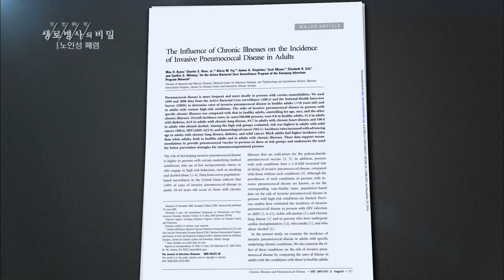당뇨병, 고혈압 등 만성질환이 폐렴 발병률 6배 높인다 - (2015.11.11_561회 방송)_노인성 폐렴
[노인성 폐렴]

[ 원고정보 ]
흡연뿐만 아니라 만성질환도 폐렴의 위험인자다. 연구에 따르면 성인의 경우 당뇨병, 만성폐질환 등 만성질환을 가진 사람이 정상인보다 페렴에 걸릴 위험이 6배 이상 높은 것으로 나타났다. ■ 만성 질환들은 전체적으로 몸에 면역 체계를 낮춰서 균이 들어오는 게 쉬워집니다. 대표적인 게 당뇨병, 고혈압, 만성 간 질환, 심장 부전 등 만성 부전 이런 쪽으로 이어지는 주요 장기의 질환이 되겠죠.